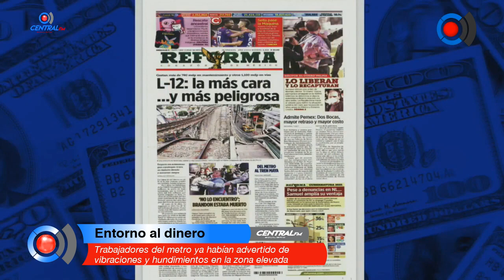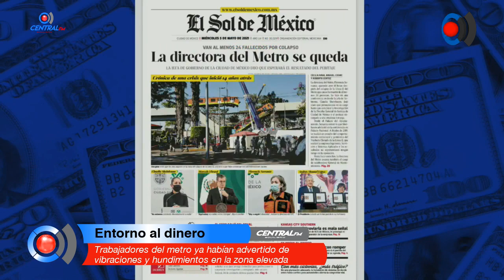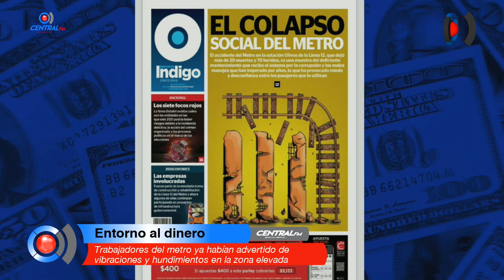Trabajadores del metro ya habían advertido de vibraciones y hundimientos en la zona elevada